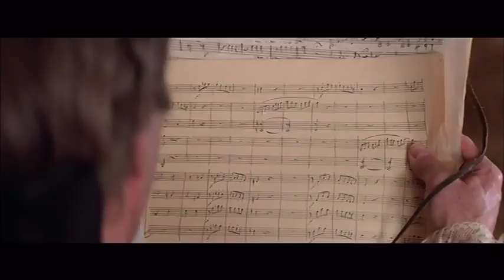Amadeus, Milos Forman (1984) : scène de la découverte des partitions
Salieri découvre avec stupéfaction les originaux des partitions de Mozart, apportées en cachette par sa femme…